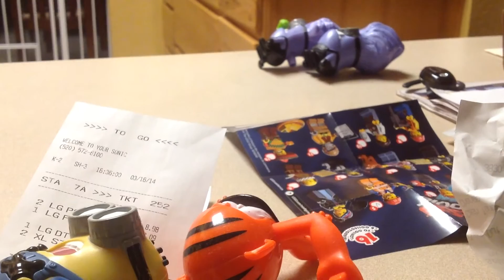Phil And Jerry Turn Into Purple Minions 8 The Movie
now this is the real movie the real one but if your scared CLICK AWAY NOW or if u like horrors watch but if your kids watch this and they cry just tell them its just a movie next Mario like pony's 2 featuring mr peabody and sherman